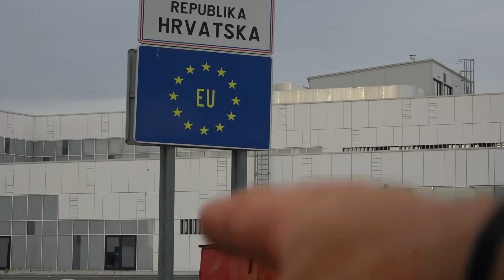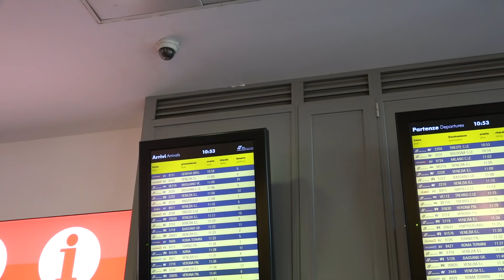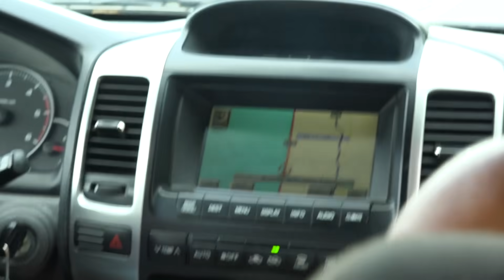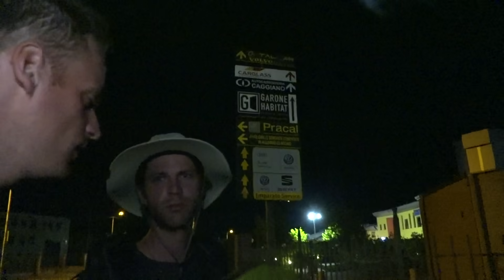Roadtrippers 2019 #7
Welk team komt er het verst van het startpunt?
Speel mee en win! Wil je kans maken op 10.000 euro? Vul de streepjescode van je potje Frost in op

Mede mogelijk gemaakt door:
Mentos Pure Fresh Frost